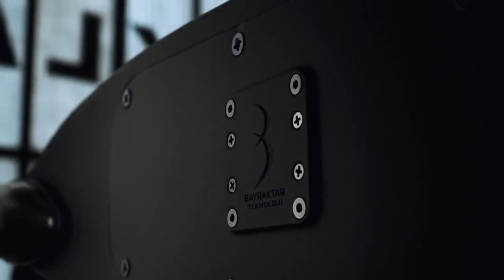Bayraktar TB3 Runway Triumph: Concluding High-Speed Taxi and Low-Altitude Tests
Join us for an exhilarating journey through the latest Bayraktar TB3 Chronicles episode as the runway testing saga unfolds! In this action-packed installment, witness the completion of high-speed taxi tests and low flight trials that push the TB3 to its limits. watch glimpse into the development and testing of this cutting-edge unmanned aerial vehicle. Don't miss a moment of this gripping TB3 adventure!